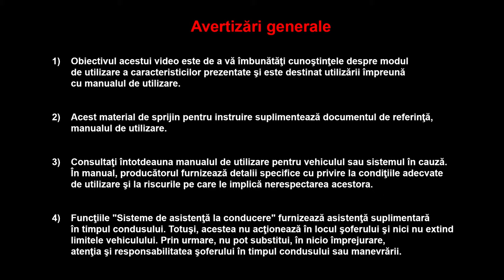Motoarele EDC Energy TCe 150 şi 200